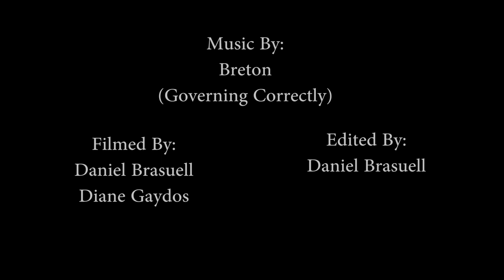A Wet State #82: Ecuador Part 1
Two weeks of low water with Diane Gaydos and I.  Featured in part 1 of 2 is the Lower Cosanga, the Oyacachi, the Bridge to Bridge section of the Quijos, and the Cheese House section of the Quijos.